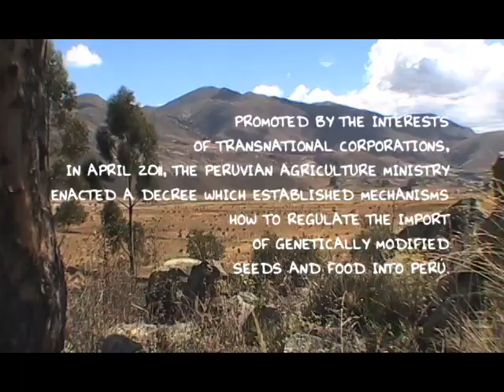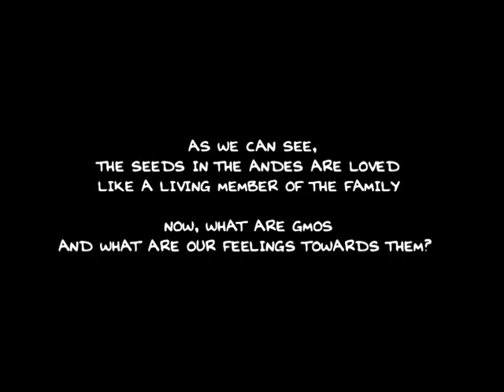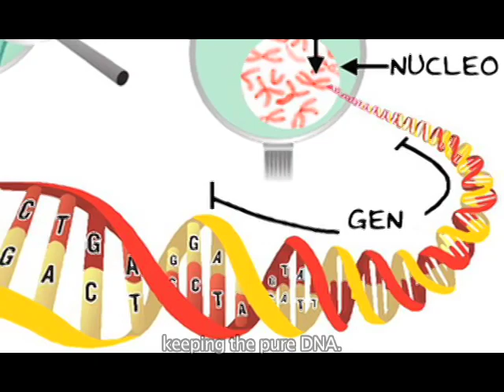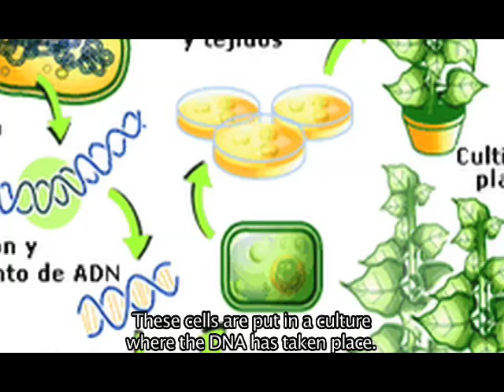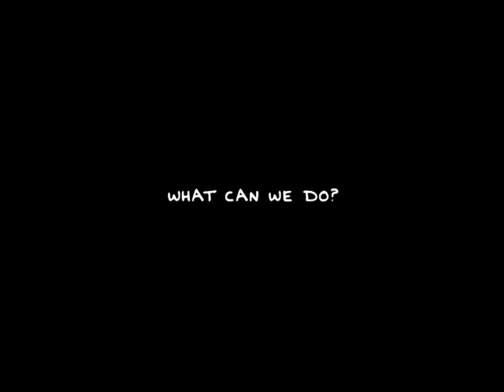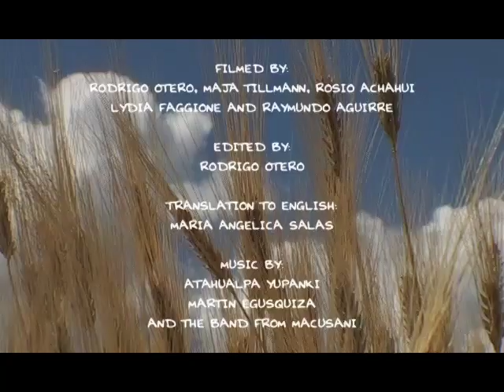The voice of the seeds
This video made in Perú is a series of interviews with andean pesasants, engineers and therapists, about the arrival of GMO crops to Perú, one of the most diverse countries in the world. "Seeds have perennial, eternal life, we sow them for food year after year but we retain some to keep life going on endessly. GMO's seem to me like genocide, they mean death to me".